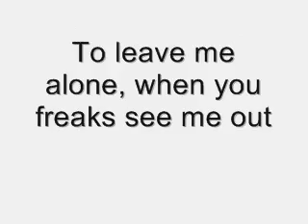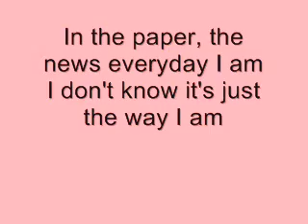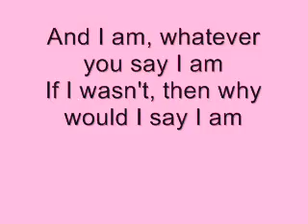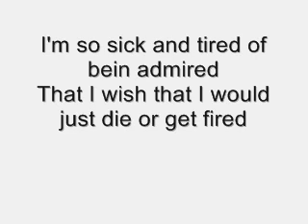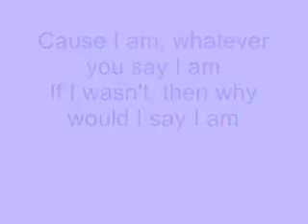Eminem-The Way I Am Lyrics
Eminem - The Way I Am Lyrics Video